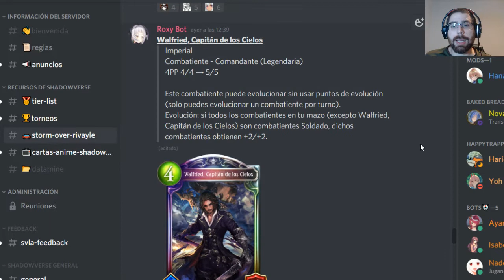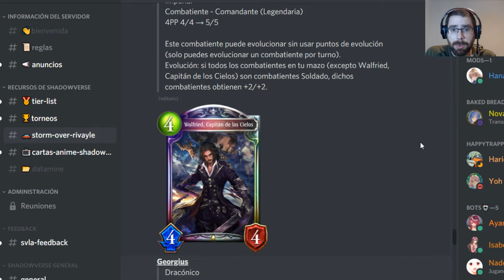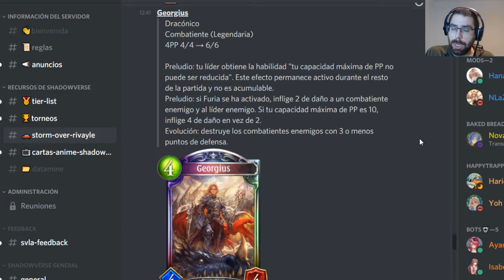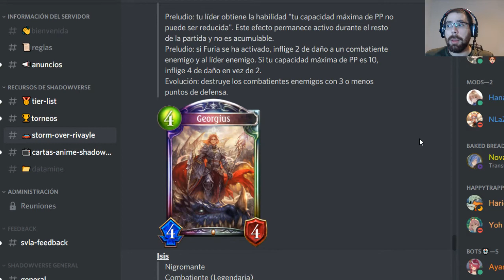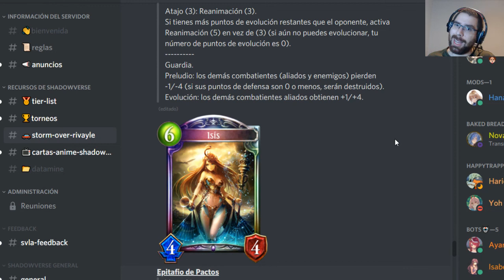Miniexpansión 1 (Storm over Rivayle) | Shadowverse en Español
No me había dado cuenta de que se cambiaron el nombre hasta ahora XD